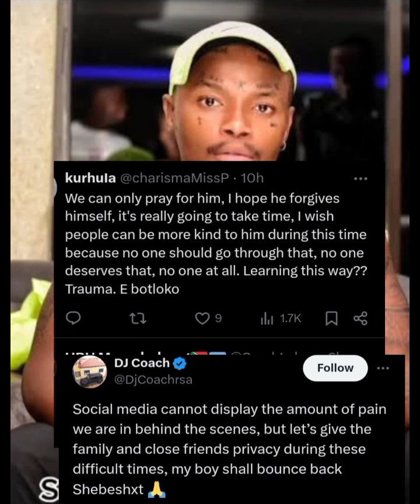Fans Offers Condolences and Prayers After Shebeshxt Tragic Accident!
In the wake of a tragic accident, Shebeshext's fans and content creators extends heartfelt condolences and prayers to all affected.

Our thoughts are with the family and friends during this difficult time.